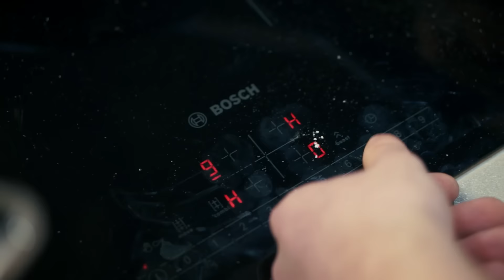Битва поваров: как лучше всех приготовить итальянскую пасту Карбонара